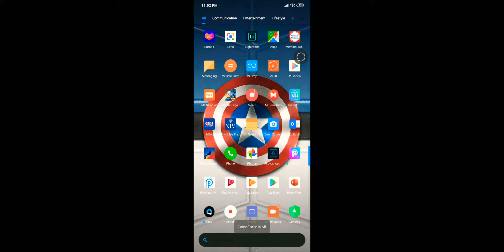Layla Best Build for Beginners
Marksman Layla isa sa pinaka may mahabang range na marksman.